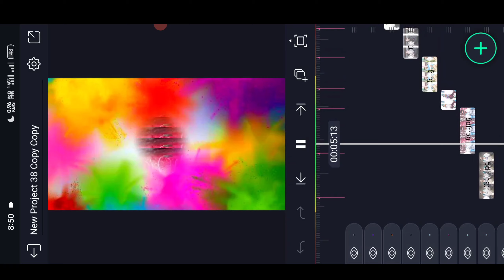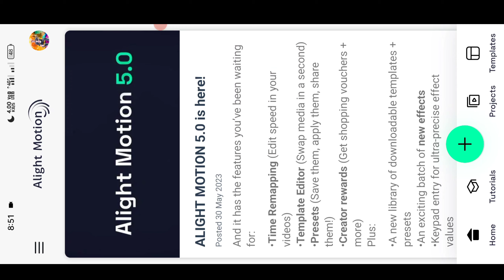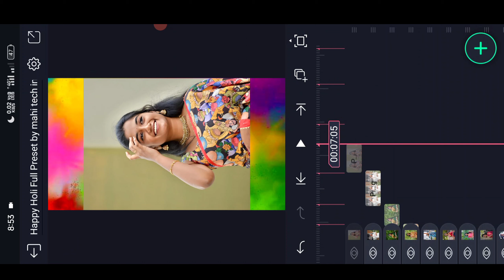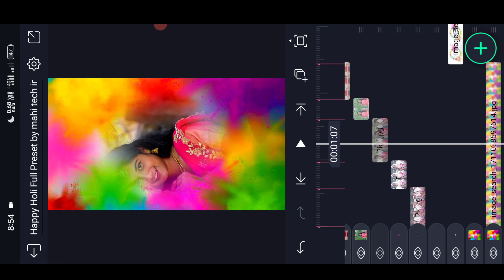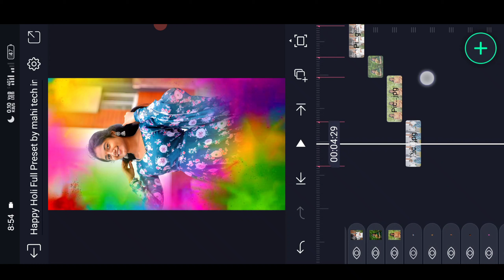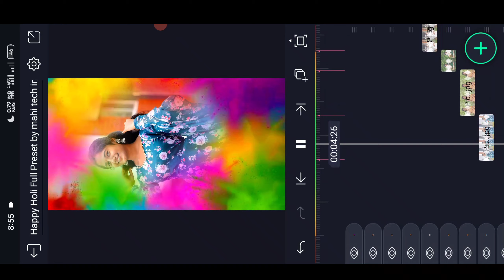New Trending Holi Special Video Editing in Alight Motion Telugu Instagram Holi Photo Editing